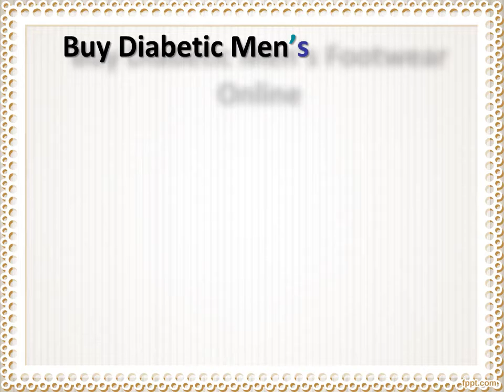Diabetic Footwear For Men, Buy Diabetic Men’s Footwear Online - Diabetic Ortho Footwear India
Best Diabetic Footwears for Men at Diabetic Ortho Footwear India. There are many different diabetic footwear  styles available for Men.